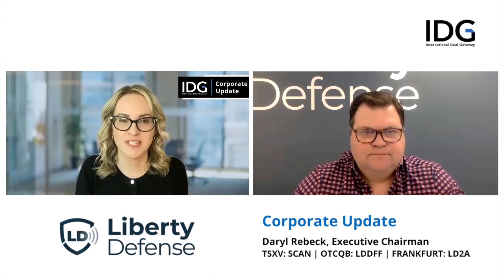Liberty Defense is Detecting Concealed Weapons & Threats with AI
Liberty Defense is a leading technology provider of next-generation detection solutions for concealed weapons and threats.

IDG's Yolande Lougheed sits down with Executive Chairman Daryl Rebeck as he highlights the increasing need for advanced securitysolutions, especially with the rise in massshootings. Liberty Defense's solutions distinguish themselves by detecting both metallic and non-metallic threats, including plastic pipe bombs, explosives, 3D printed guns, drugs, printed poker chips, and more. Their technology is versatile and customizable, making it ideal for various applications like major airports, religious centers, schools, and even border patrol. Daryl emphasizes the company's unprecedented demand and the imminent shift to commercialization, providing potential for significant growth.

The interview underscores the remarkable potential of Liberty Defense's technology, with its ability to detect a wide range of concealed items and its cost-effectiveness compared to competitors. The company's imminent commercialization, numerous partnerships, and increasing exposure through major news outlets position them as a compelling investment opportunity in the securityindustry.

0:07 Introduction
0:20 Detecting Metallic & Non-Metallic Threats
1:31 Endless Applications for the Versatile & Customizable Technology
3:28 Training AI to Detect Threats
4:40 Remarkable Potential & Positioned for Growth

International Deal Gateway (“IDG”) has been paid by Liberty Defense Holdings, Ltd. (“Liberty Defense”) to provide various marketing and awareness services including posting content and conducting interviews on or through our platform and e-mail subscriber list. You should not make any investment decisions based on our communications.